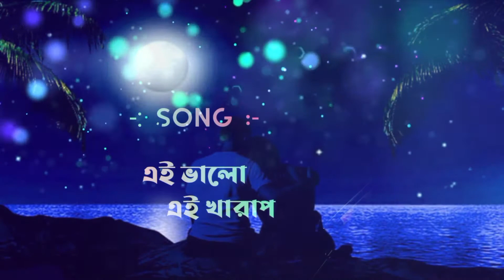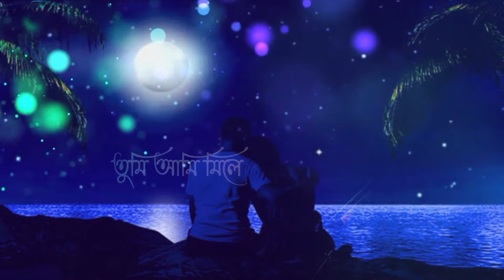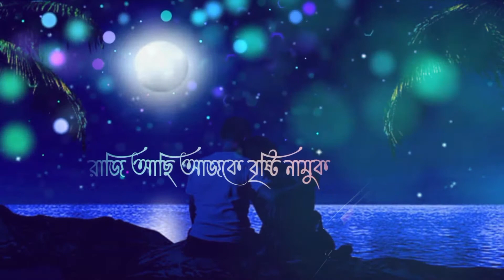Ei Bhalo Ei Kharap | Golpo Holeo Shotti | Soham | Mimi | Arijit Singh | Monali Thakur | Indraadip II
Hello Guys I am Soumen Majhi and  Enterainment and Editing Videos. Need Your Support And Love.